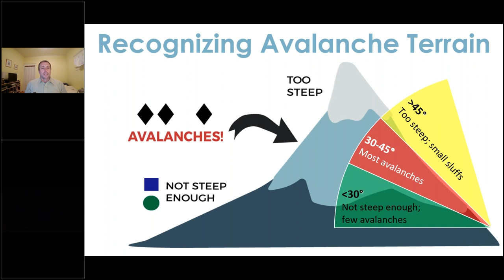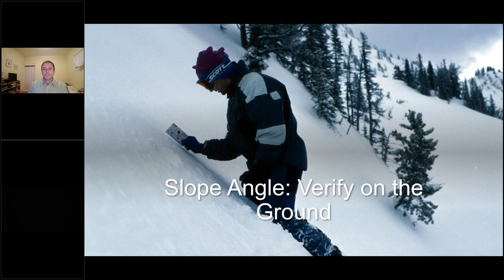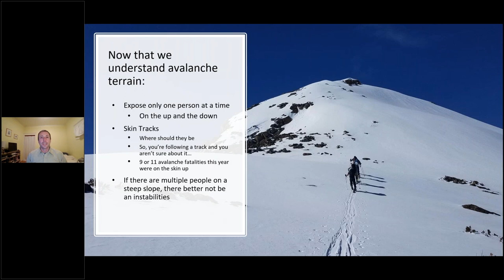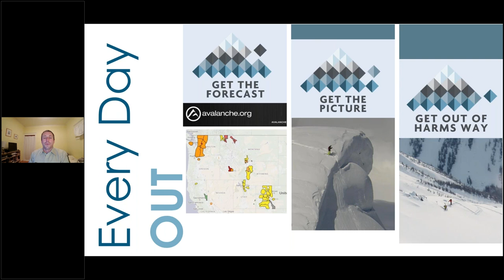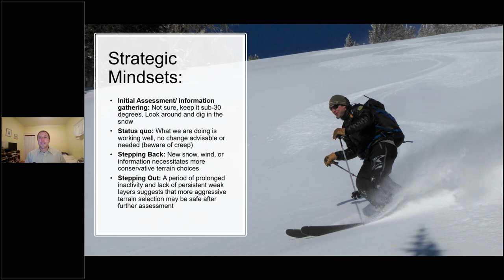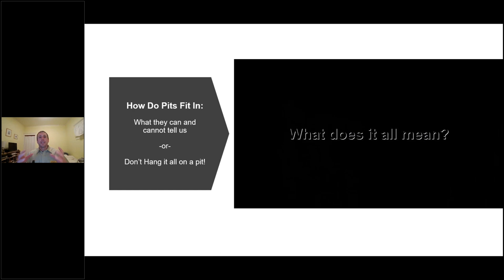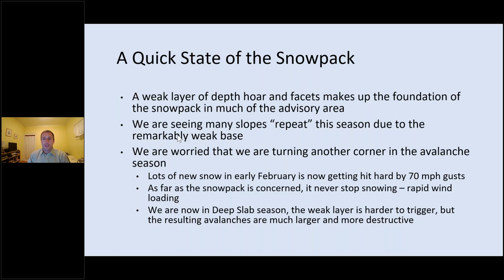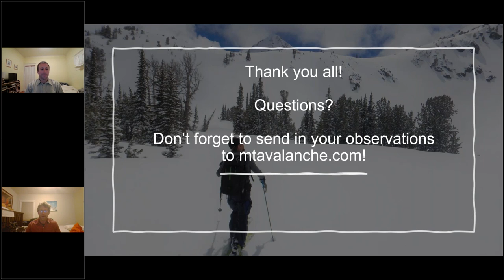Rethinking Avalanche Terrain from a Strategic Perspective – with GNFAC and Dave Zinn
This is a recording of a webcast from Monday, February 22 in Bozeman, MT, featuring GNFAC Forecaster Dave Zinn who will discuss ways to approach avalanche terrain by strategically integrating field observations into the "big picture."

Outline:
- Back to the Basics: The Fundamentals Save Lives
- Avalanche Terrain: Are you in Avalanche Terrain or not?
 - - People are dying because they are in Avalanche terrain when they don't realize it (multiple, multiple fatality events this season)
- Technology and Avalanche Terrain: USGS Quads, Maps in general, CalTopo, Slope Angle Shading
 - - If have to go into the backcountry with one tool only, it should be an inclinometer
- Tactics vs. Strategy
- What can your snowpit tell you; What can it not tell you?
- Strategic based on the big picture + Classifying Terrain (Red Light, Yellow Light, Green Light)